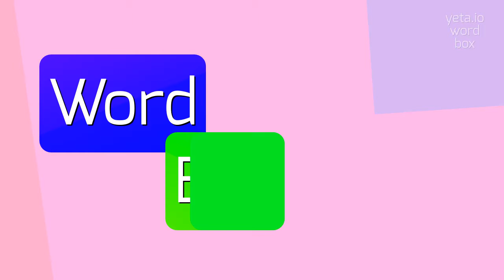HOW TO PRONOUNCE IRREDUCIBLE?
IRREDUCIBLE - Unlocking the correct sound of Irreducible in 2023

IRREDUCIBLE Meaning And Definition:
In mathematics, irreducible refers to a property of a polynomial that cannot be factored into lower-degree polynomials.
It can also refer to an element in abstract algebra that cannot be written as a product of nontrivial elements.
In graph theory, irreducible means a graph that cannot be decomposed into smaller graphs.
In physics, irreducible refers to a type of representation that cannot be reduced to a direct sum of smaller representations.
In general, irreducible can indicate something that cannot be further simplified or broken down.
IRREDUCIBLE Pronunciation:
To pronounce 'irreducible', stress the second syllable and pronounce each syllable as follows: i-Ri-du-ci-ble.
Alternative pronunciations include: i-Ri-dooh-suh-buhl, i-Ri-dyoo-suh-buhl.
Avoid saying 'ih-REE-du-ci-ble' as it is not the correct pronunciation.
Use IRREDUCIBLE In Your Speech:
1. The fundamental theorem of algebra states that every non-constant polynomial with complex coefficients has at least one complex root
2. In group theory, an irreducible representation is a representation that cannot be reduced into smaller representations
3. The concept of reducible polynomials is important in algebraic geometry for studying the properties of algebraic curves
4. In physics, irreducible representations play a crucial role in classifying the different types of elementary particles and their symmetries
5. Graph connectivity refers to the property of a graph being irreducible, meaning there is a path between any two vertices
Please answer in comments for the most popular IRREDUCIBLE questions:
1. What is the fundamental theorem of algebra and how does it relate to irreducible polynomials?
2. Are there any known algorithms for determining whether a given matrix is irreducible?
3. What are some applications of irreducible representations in quantum mechanics?
4. How can one prove that a graph is irreducible?
5. What are some examples of irreducible polynomials in real world applications?
6. How does the concept of irreducibility relate to the study of prime numbers?
7. What are the main properties of irreducible matrices?
8. Why is the concept of irreducibility important in abstract algebra?
9. How does the concept of irreducibility relate to the study of field extensions?
10. What are some common methods for factoring reducible polynomials?
11. What are the criteria for a graph to be irreducible?
12. How does the concept of irreducibility relate to the theory of symmetric polynomials?
13. What are some practical applications of irreducible representations in chemistry?
14. What are the properties of irreducible representations in representation theory?
15. How can irreducible matrices be used in solving systems of linear equations?
16. Why are irreducible polynomials useful in cryptography?
17. What is the significance of irreducibility in the study of abstract algebraic structures?
18. What are the main results in the theory of irreducible modules?
19. How does the concept of irreducibility relate to the study of algebraic integers?
20. What are the main tools and techniques used to study irreducible representations in group theory?
21. What are the main criteria for a representation to be irreducible?
22. How can irreducibility be used to analyze the symmetries of geometric objects?
23. What are the main techniques used to study irreducible representations in algebraic geometry?
24. What are some practical applications of irreducible matrices in computer science?
25. How does the concept of irreducibility relate